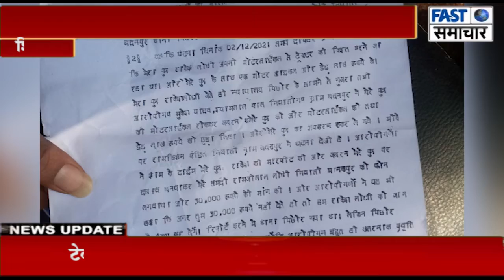शिवपुरी//2 तारीख को अपहरण कर ले गए राकेश को ट्रैक्टर के पैसे के एवज में की पकड़